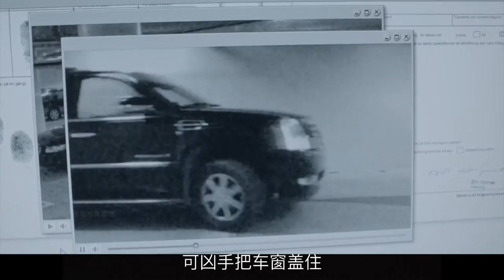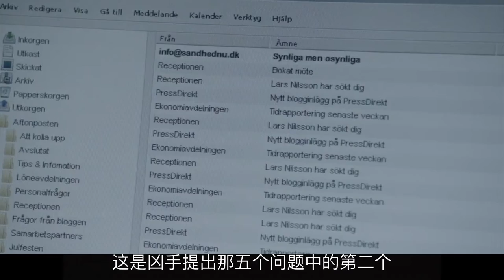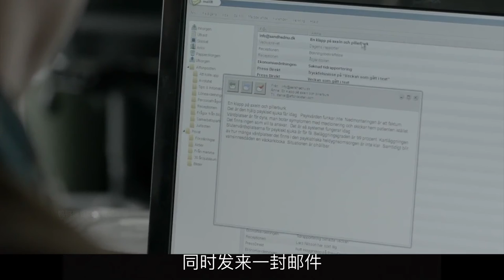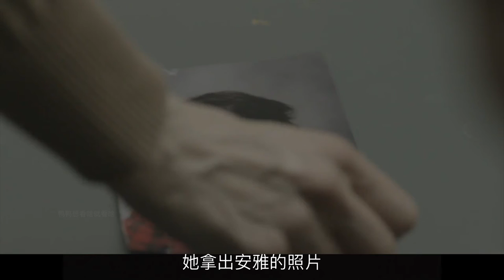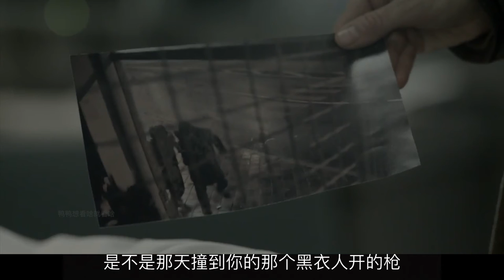跨国大桥上出现分尸案，上下半身分属不同受害人，两国警察联手跨境破案 | 高分北欧爆款悬疑惊悚剧《桥》第一季解说（上篇）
本期分为上下两集，别忘了看另外一集哦~
这次带大家感受一下北欧硬朗style
走路带风那种 =͟͟͞͞ʕ•̫͡•ʔ
本剧是北欧大爆款
被改编成无数版本（美国版亚洲版什么的）
但原版还是最优秀的一版
女主也是少见的神奇人设 •͈˽•͈
P.s.《杀死伊芙》第四季虽然暂时不做了
但是！
本剧的男主是KE的老熟人哦 ~(˶‾᷄ꈊ‾᷅˵)~
如果你有特别想看的剧欢迎留言
下次见啦
鸭鸭比心x100  ๑•́ ₃ •̀๑❤